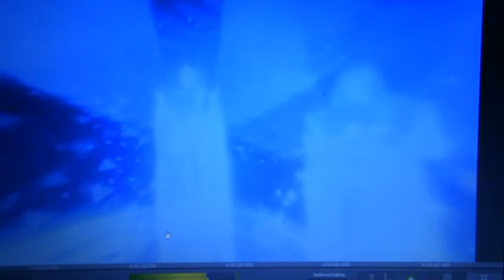Erzengel RAPHAEL - GABRIEL- MICHAEL - URIEL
Sie sind sehr mächtige Erzengel, die uns Menschen in allen Lebenslagen mit Rat und Tat begleiten und schützen können. Wenn wir sie darum bitten. Wenn die Hilfe gekommen ist, dann bedankt euch bei den Erzengeln.